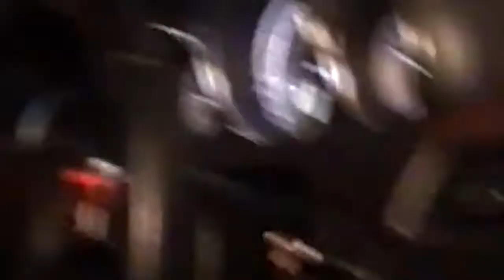magnolia // slowed + reverb